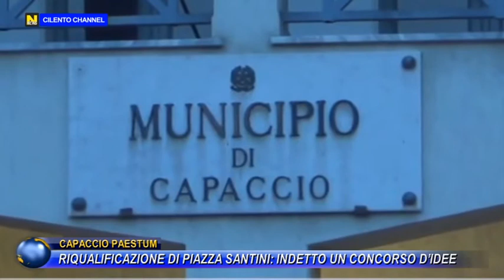CAPACCIO PAESTUM, RIQUALIFICAZIONE DI PIAZZA SANTINI : INDETTO UN CONCORSO D’IDEE.